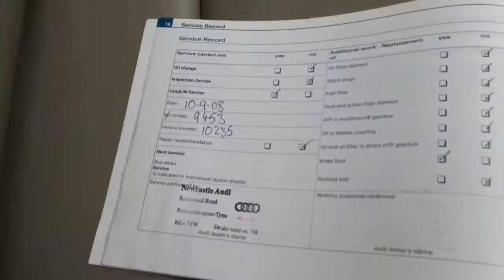2006 Audi A3 SE tdi 140 walkaround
2006 Audi A3 SE tdi 140 walkaround by dowstorey